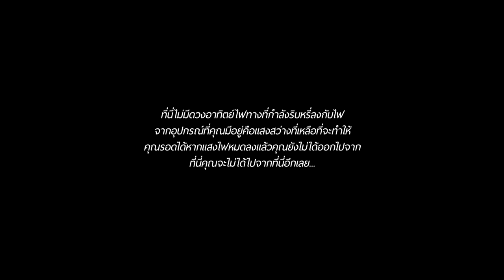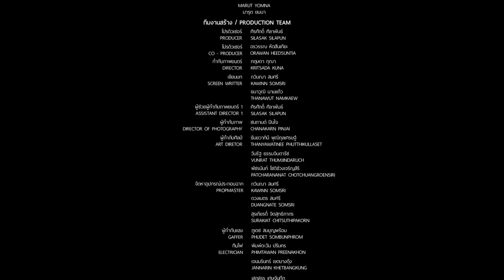หนังสั้นนักศึกษา เรื่อง กฏของศาลา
ไม่อนุญาตให้เผยแพร่ช่องทางอื่น ! ไม่อนุญาตให้ก๊อปหนังไปลงช่องอื่นนะคะ !

หนังสั้นนักศึกษาเรื่องนี้เป็นผลงานวิชาผลิตภาพยนต์ของนักศึกษาสาขาภาพยนต์ มหาวิทยาลัยรังสิต ซึ่งได้รับแรงบันดาลใจจากการฟังคลิปใน youtube หลายๆช่องรวมถึง ช่อง nuenglc ชื่อคลิป  "กฎ 12 ข้อ" ของศาลาริมทางสยองขวัญยามค่ำคืน | หลอนตามสั่ง EP.76 | nuenglc

ทางทีมผู้จัดทำขอสารภาพว่าเราชื่นชอบและสนใจในเรื่องที่ถูกนำมาเล่าเป็นอย่างมากและอยากเห็นเรื่องเล่านี้ถูกทำออกมาเป็น version หนังสั้นแต่จากที่ทีมงานพยายามหา version หนังสั้นแล้วก็ไม่พบ ทางทีมผู้จัดทำจึงมีความคิดที่จะนำเรื่องเล่าดังกล่าวมาดัดแปลงและถ่ายทอดผ่าน version หนังสั้นนักศึกษา

ทั้งนี้ทางทีมผู้จัดทำต้องขออภัยที่ไม่ได้มีการติดต่อขออนุญาตจากทางเจ้าของเรื่องเล่าคุณ K.Panuwat Wattananukul ทางเราไม่ทราบถึงช่องทางติดต่อของเจ้าของเรื่องจริงๆ ค่ะ
ทางทีมผู้จัดทำไม่ได้มีเจตนาที่จะแอบอ้างหรือหาผลประโยชน์ใดๆจากการจัดทำหนังสั้นเรื่องนี้ เพียงแต่ต้องการถ่ายทอดเรื่องเล่าผ่านทางหนังสั้นเพื่อเป็นอรรถรสในการชมเท่านั้นค่ะ และไม่อนุญาติให้นำไปเผยแพร่ช่องทางอื่นนะคะ ขอบคุณค่ะ